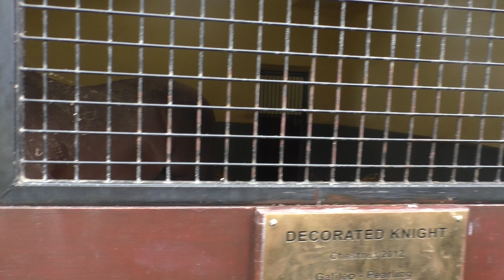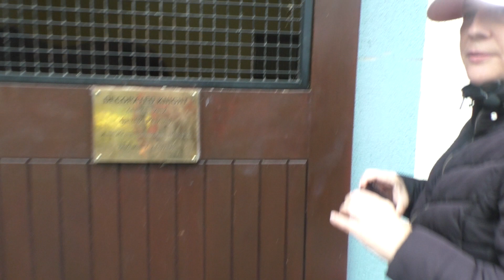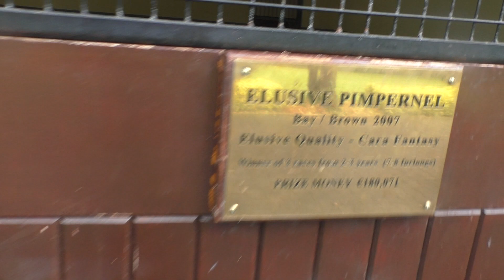The Irish National Stud 2023 Season, 2023-06-23 Friday, video 4